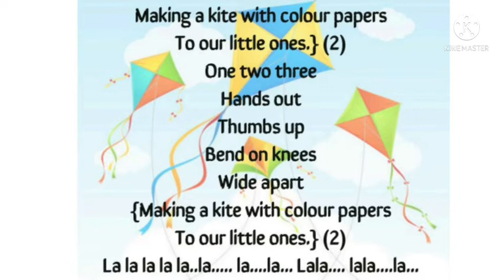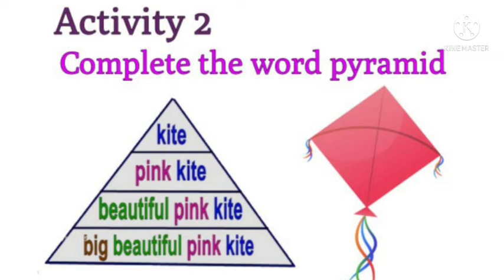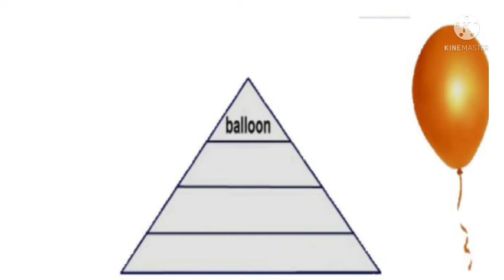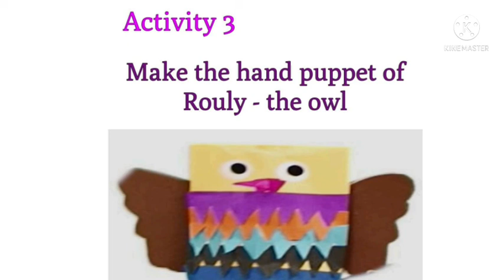24/06/2021 Class 3 for ഇംഗ്ലീഷ് & മലയാളം മീഡിയം